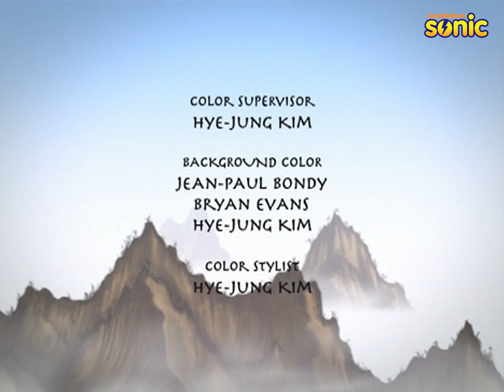Avatar: The Last Airbender S2 | Episode 9 Part-2 | Bitter Work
Aang begins to learn earthbending from Toph; Uncle Iroh resumes teaching Zuko firebending to better prepare him for facing Azula, and reveals a new technique he learned from watching waterbenders.

In a war-torn world of elemental magic, a young boy reawakens to undertake a dangerous mystic quest to fulfill his destiny as the Avatar, and bring peace to the world.